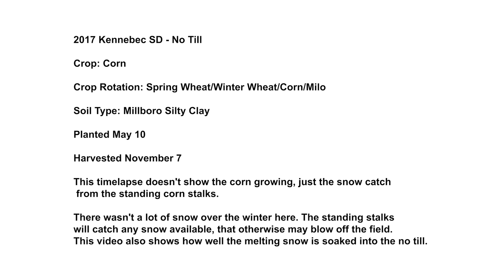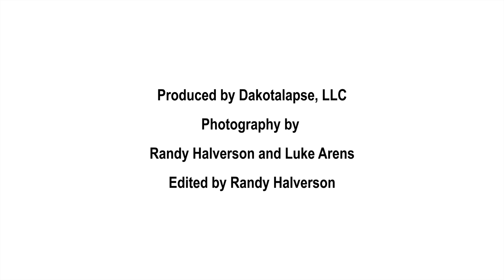2017 Kennebec Corn Stalk Snow Catch No Till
2017 Kennebec SD - No Till

Crop: Corn

Crop Rotation: Spring Wheat/Winter Wheat/Corn/Milo

Soil Type: Millboro Silty Clay

Planted May 10

Harvested November 7

This timelapse doesn't show the corn growing, just the snow catch from the standing corn stalks.

There wasn't a lot of snow over the winter here. The standing stalks will catch any snow available, that otherwise may blow off the field. This video also shows how well the melting snow is soaked into the no tilled soil. You will also notice the soil expanding and contracting from freezing and thawing.

The timelapse camera is in a weatherproof solar powered housing and uses Canon DSLR cameras. They take 30 frames during the middle of the day. So events like heavy rain are hard to catch, because it is not continuous video, and most of the time they hit late in the day.